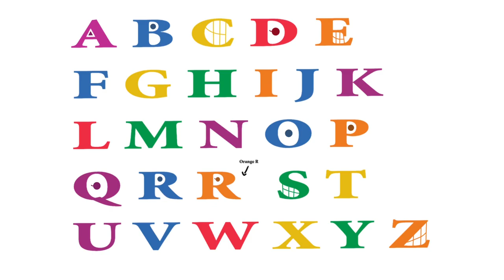Alive DreamWorks Animation (2004) Letters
It’s Here At Today

Link